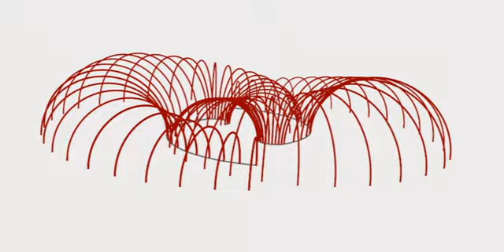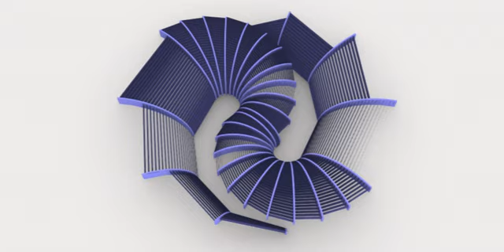Antonis Nikitaras Swoosh Pavilion